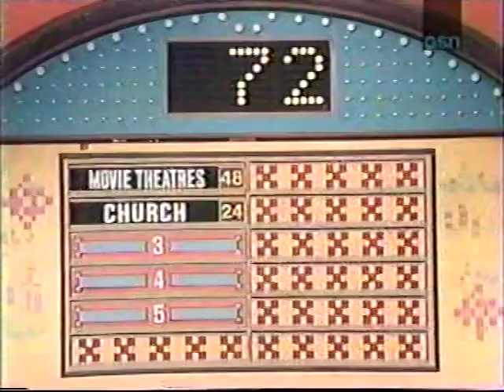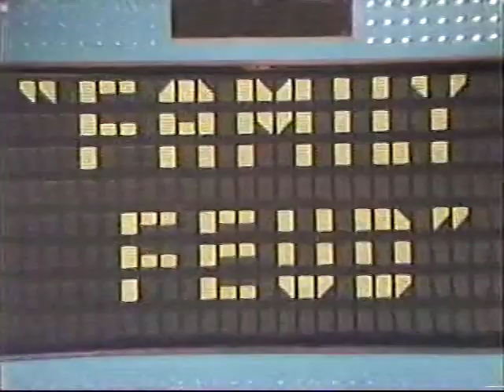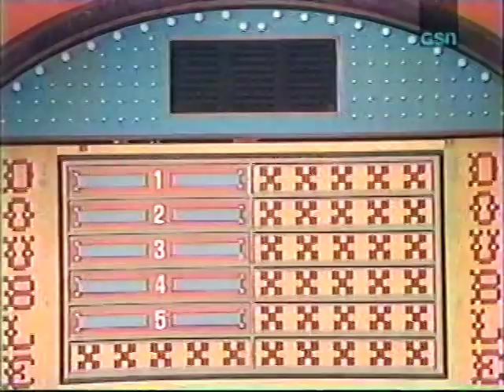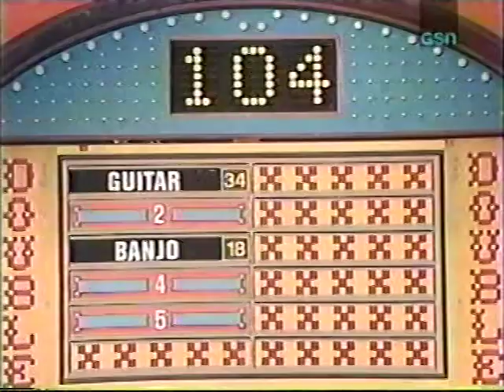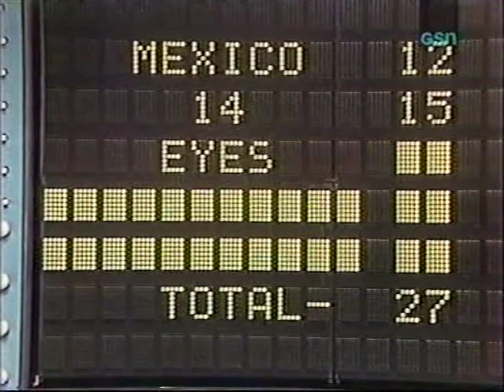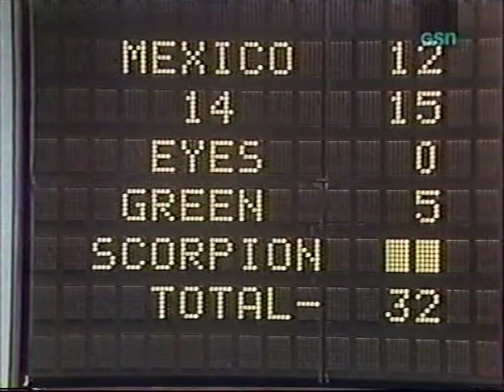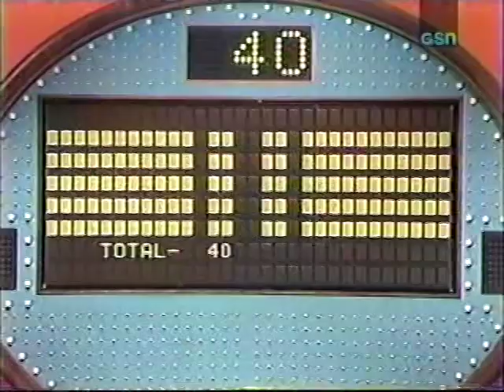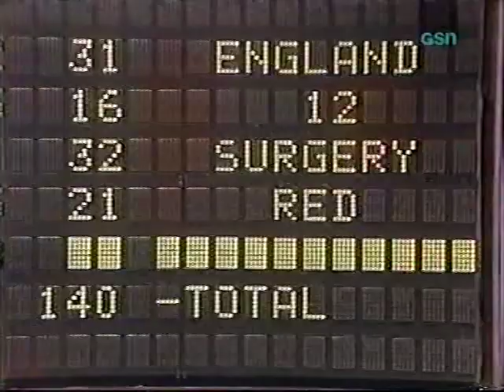Family Feud (Dawson, Daytime): Richards vs. Hundley